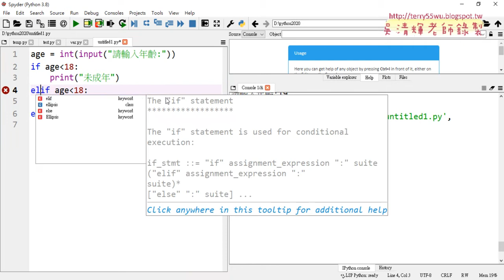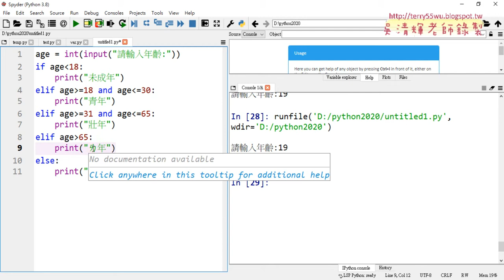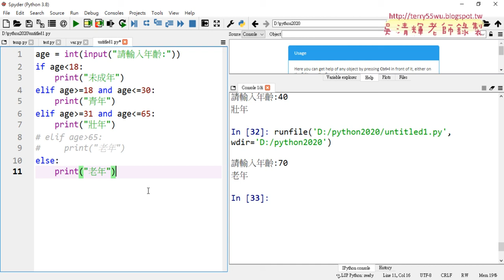09 把成年分為三個等級邏輯判斷